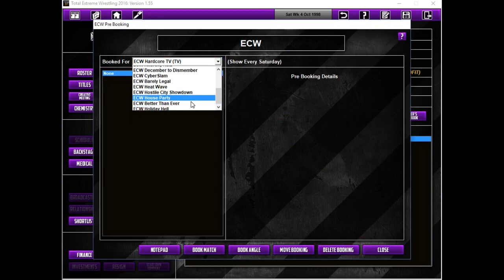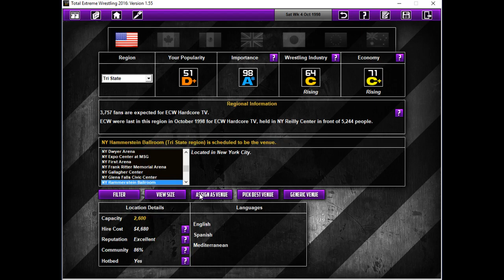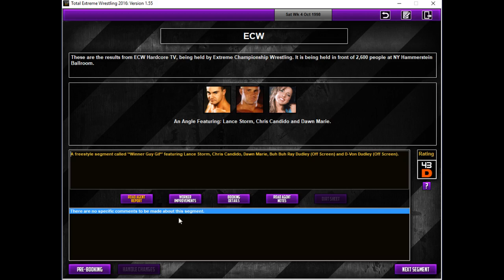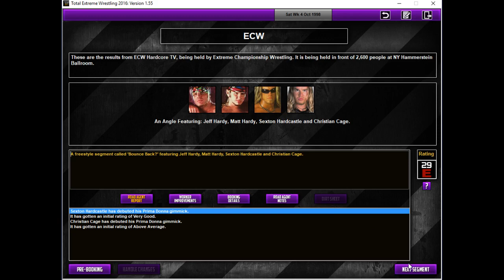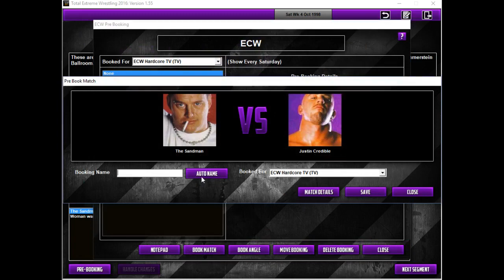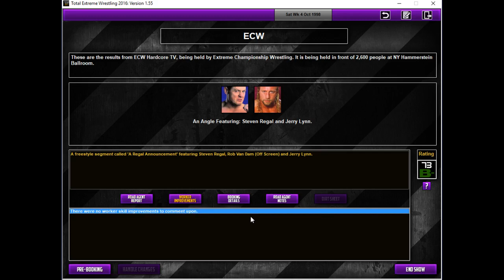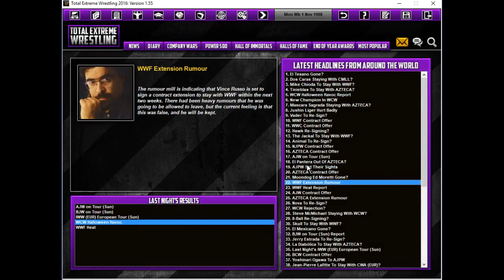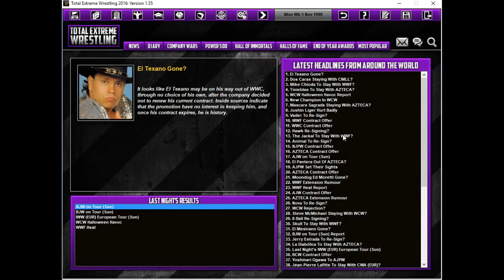TEW 2016 - Extreme Championship Wrestling - Episode 48 - "A Regal Announcement"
Addressing what I said in the video, 370 and I are gonna just put up the next RAW IS WAR as is and things will be fixed for the next SmackDown!, promise. Anyways, ECW!